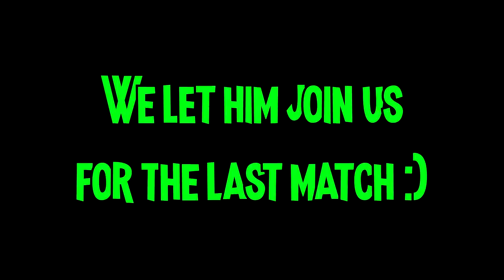100,000 SUBSCRIBERS!?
Thank you guys very much, this means the world to me. As I said before - Face reveal at 100,000 subscribers and I meant it. Video will be coming soon BUT if you want to see before the video I will be streaming on December 1st at 6PM EST. Hope to see you guys there! :)

Want to improve your Gameplay? Try getting a controller from Battle Beaver! :)